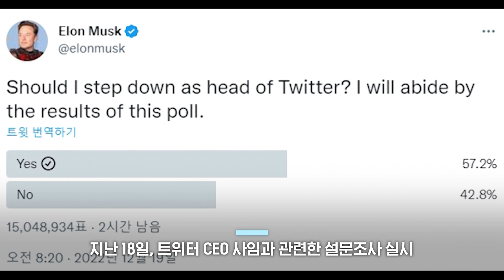'구질구질' 질척대는 머스크..'트위터 손 떼라' 58%에 한 말은? / SBS / 이 시각 뉴스